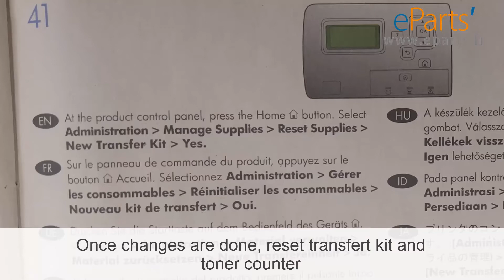HP CP5525 Replace a transfert belt CE516A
On a HP LaserJet CP5525
How to change a transfert belt CE516A HP
Replace a pack roller and replace a toner